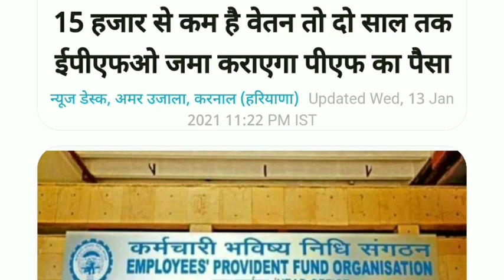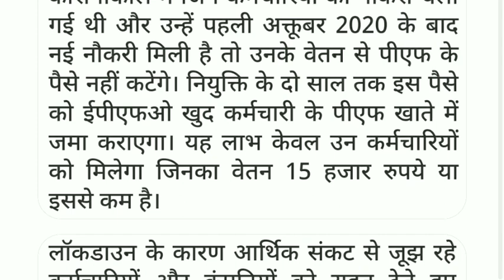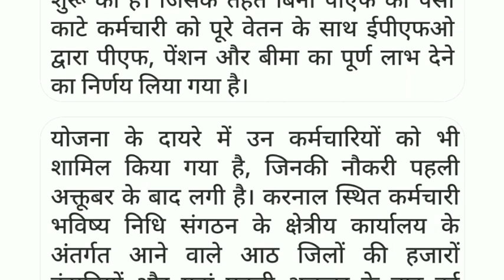अब PF का पैसा नहीं कटेगा | सरकारी जमा करेगी 2 साल तक PF का पैसा | EPF Latest News Today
___________Like_____________

___________share___________